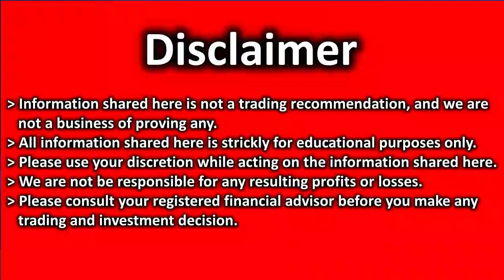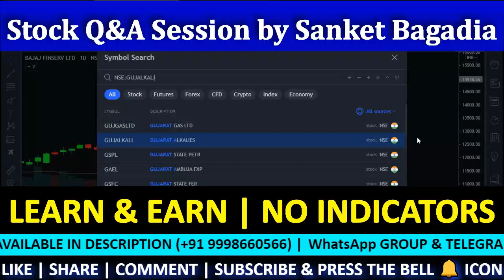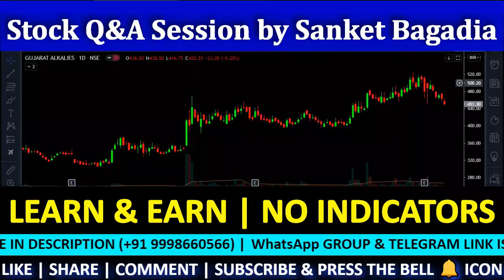GUJARAT ALKALI Technical Analysis| GUJARAT ALKALI Share Review | GUJARAT ALKALI Target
GUJARAT ALKALI में मौका, खरीदने का या बेचने का ??